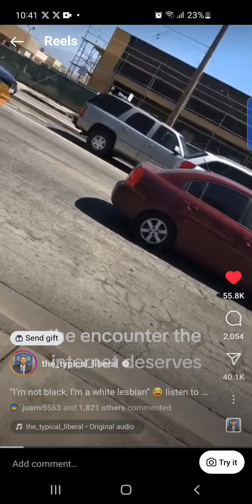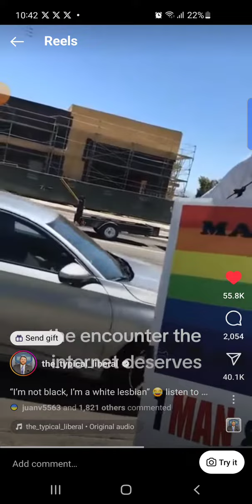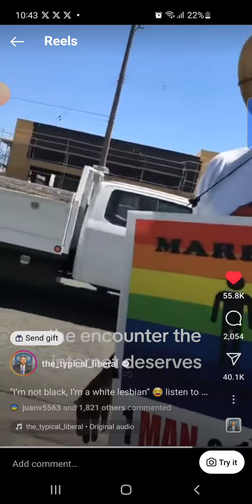"I'm not black. I'm a white lesbian" 🤣🤣🤣👏🏻👏🏻